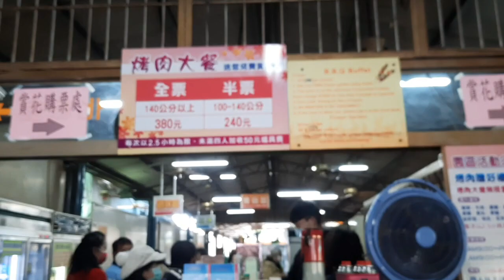Unbelievable Connection Uncovered: Tulips & Ladies at the Flower Farm Pt. 2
Beautiful Tulips and beautiful ladies kilalanin ang naggagandahang mga dilag na aming nakilala sa flower farm. tara ililibot ko ulit kayo sa flower market at sa iba pang sulok ng flower farm...